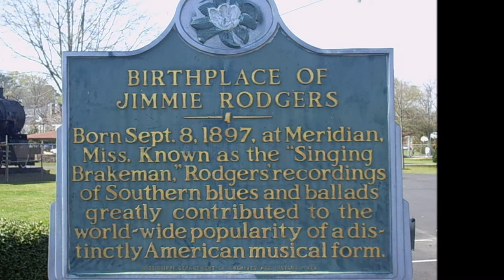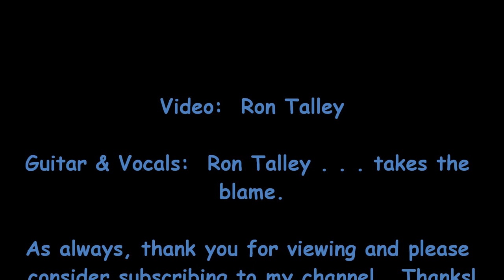"In The Jailhouse Now"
One very funny one from Jimmie Rodgers.  I've used his original lyrics here.  :-)

Ron